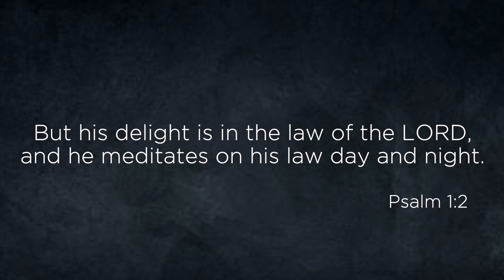Prayer To Become Hungry, To Read The Word Of God | Samuel Dhinakaran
Why Bible reading doesn’t have to feel like a duty but a treat? Scriptures are not just verses written on pages of the Bible but they are living, Spoken Words of God which rejuvenates, resurrects and transforms us, our inner being and our life. If you have not yet got the hunger for Bible Reading, try it right now!

Watch the video and pray along with Samuel Dhinakaran to revive your Bible Reading today!

Want to gain real power to shine in your life?
Become a UTurner today!
To enroll, send your name, age, and place to 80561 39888 via WhatsApp.